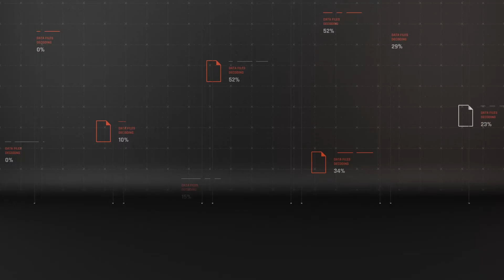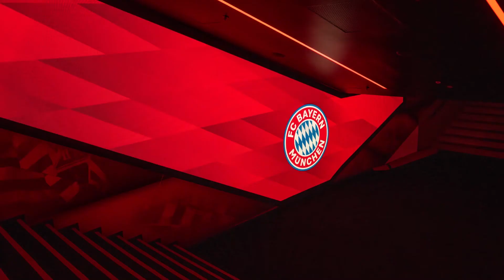Bayern Munich Squad 2020-2021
Bayern Munich Team Profile Season 2020-21
Including Update Transfers & Full Player Profile

Azero Futebol create all the content video! (exclude image). Azero Futebol Creative edit the contents with Photoshop - After Effect - Premiere Pro. Takes almost 12 hour to make this video.

PLEASE do not allowed to re upload my video on YouTube or another platform.

Indonesia:
Cekidot Guysssssss!